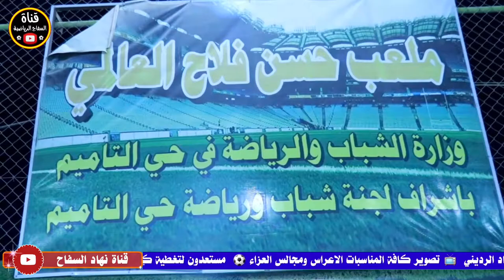افتتاح أكبر بطولة كروية ( الأمل 3-3 الشياطين ) بطولة درع التأميم النسخة الثانية 🏟 حسن فلاح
افتتاح أكبر بطولة كروية ( الأمل 3-3 الشياطين ) بطولة درع التأميم النسخة الثانية 🏟  الكابتن حسن فلاح الرياضي

ابطال قرية عشرة 1-0 السيتي الدفافعة ( نهائي بطولة درع الرصافة الكروية ) البسماية ملعب قرية عشرة الرياضي

باعية نظيفة فريق الشهيد حسوني فرج يتغلب على نجوم المستقبل نهائي بطولة درع النجوم ملعب التأميم الكبير

شاهد جنون كرة القدم🔥 الانصار 4-3 النفطية ( افتتاح بطولة نجوم العراق ) ملعب التأميم الكبير

البسماية 4-4 التماسيح | افتتاح بطولة كأس الكرغولية الكروية | ملعب سبورت سنتر الرياضي

افتتاح بطولة المرحوم محمد ياسر ( النسخة 4 ) ( الأمل 2-1 صقور الشهيلات ) ملعب حسين العيساوي

افتتاح بطولة كأس السوبر الكروية ( حي الرسول 6-0 أمجاد الكاظمية ) ملعب الشهداء الرياضي

نهائي بطولة كأس دوري أبطال أوروبا ( الكناري 3-0 الصقور ) ملعب الجوهرة النموذجي

افتتاح بطولة دوري أبطال أوروبا ( الاتحاد 1-0 السكلة ) ملعب التأميم الكبير

نهائي بطولة كأس النخبة ( السعيدات 2-0 المستقبل ) ملعب النجوم الرياضي

| الغواصة 2-1 الخفاقيش | نهائي بطولة رمضان الخير الكروية 🏟 ملعب الاحسان الرياضي

لتغطية نشاطاتكم يمكنكم الاتصال على الارقام  التالية